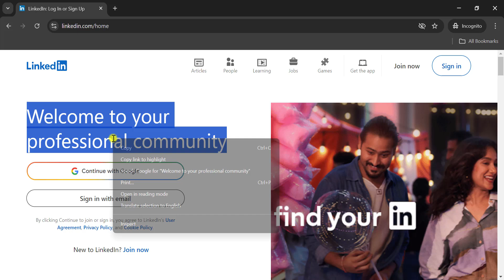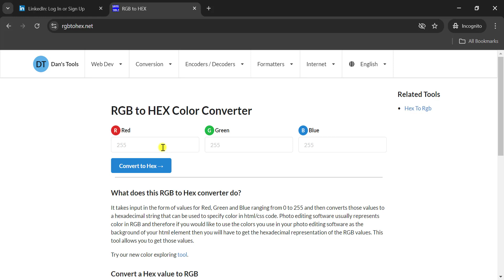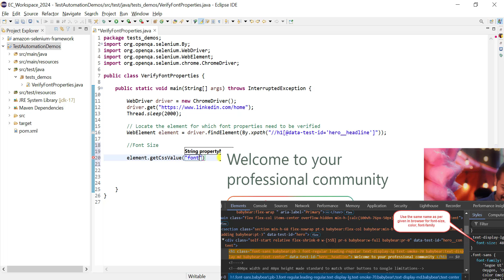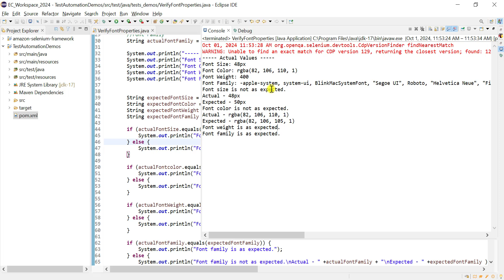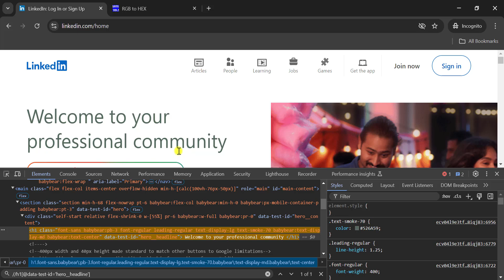How to Verify Font color, Font size, Font Weight & Font Family in Selenium| Selenium Interview Q & A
▶️ In this video, we will learn how to verify various font properties—such as color, size, weight, and family using Selenium WebDriver in Java.
▶️ We can use getCssValue() method to get different css properties for a WenElement on UI.

▶️ If you have any queries , questions or suggestions, please add in the comment. I will be happy to hear suggestions and feedback from you so that I can improve the same. Help your friends to learn automation by suggesting the channel. Thanks
AJ AUTOMATION
Hi guys, Please share and Like the content whichever you find informative to reach more beginner candidates learning Test Automation.

🔔 Learn automation from basic !! 🔔

⚡️ Keep Learning...Keep Sharing...Keep Growing. ⚡️